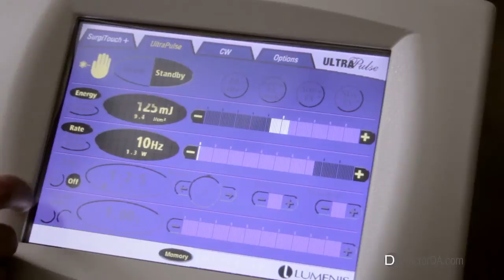Does Botox work? - Dr. Gregg A. Reger, MD